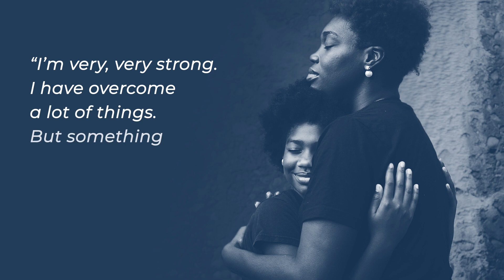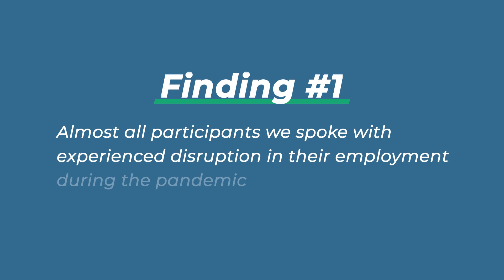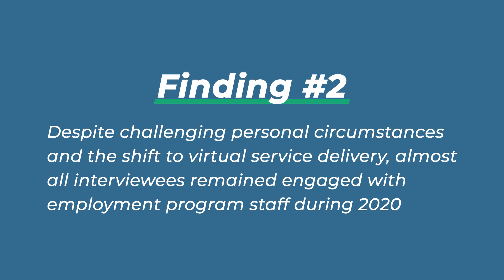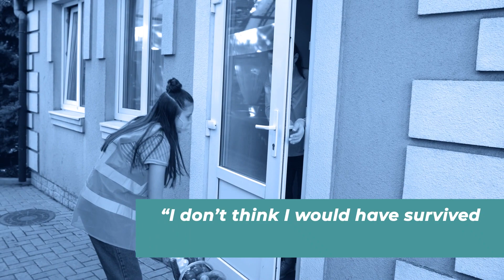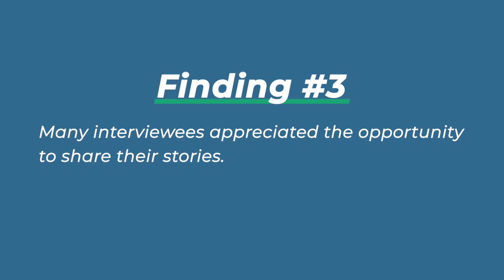Supporting Workers and Families in Low-Income Households During Economic Downturns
This video highlights findings from the report, The Experiences, Needs, and Voices of Workers in Low-Income Households During COVID-19, and its accompanying brief, Facing Challenges and Showing Resilience: Reflections of Workers from Low-Income Households During COVID-19. It summarizes experiences that 41 such workers shared during in-depth interviews with Mathematica. These often-neglected voices provide an important perspective on the pandemic’s impact on people in the low-wage labor market.